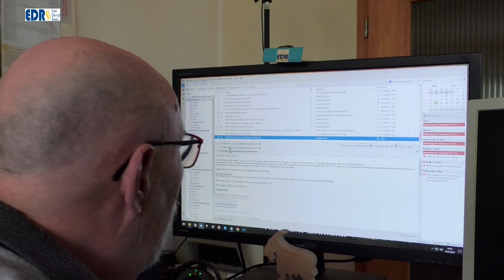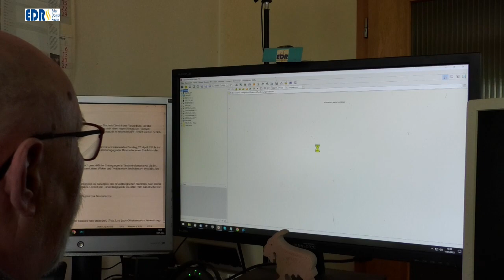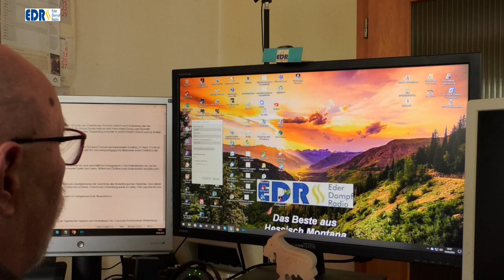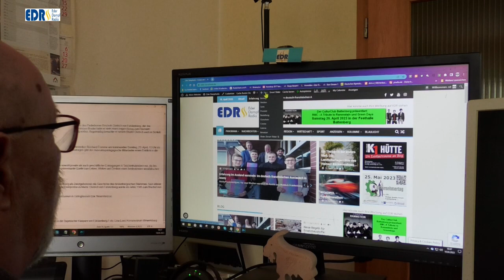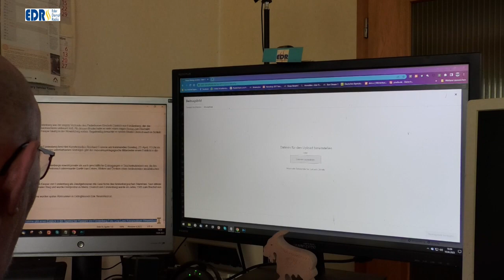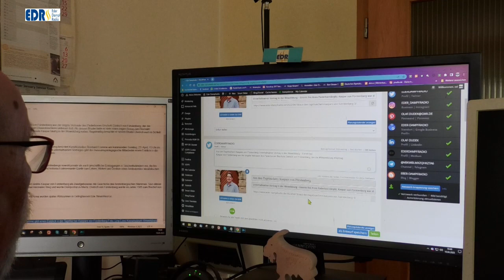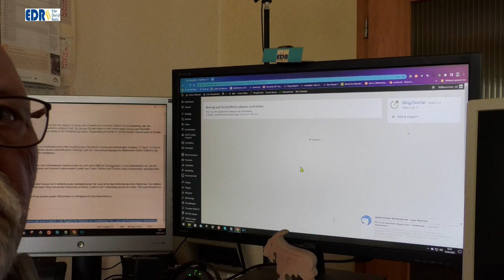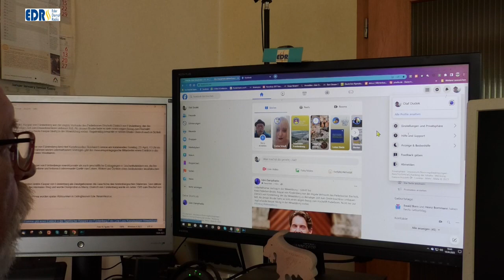Wie kommen Berichte von Ederdampf-Radio ins Internet?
Ich werde immer wieder gefragt, wie machst Du das eigentlich alles. Dazu gibt es heute mal ein kleines Video, wie Berichte auf die Webseite und die sozialen Medien kommen.